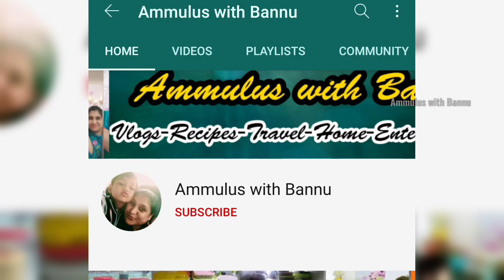Naatu Kodi Koora | నాటుకోడి పులుసు స్పైసీటేస్ట్ తో | How to make Spicy Country Chicken Curry🐓😋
Hi Friends... Today's Recipe about Special Recipe Naatukodi Koora, authentic taste spicy juicy Country Chicken Curry how can we prepare easily.. Try and taste give comment & share. Njoy

ప్రతిరోజు వీడియోల కోసం సబ్స్క్రైబ్ చేయగలరు☺️

More vlogs & recipe links.